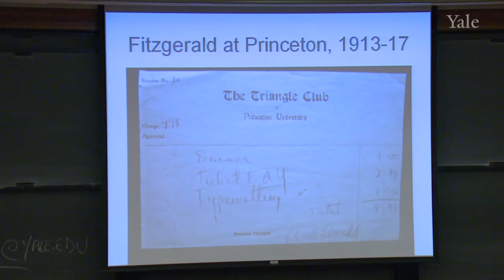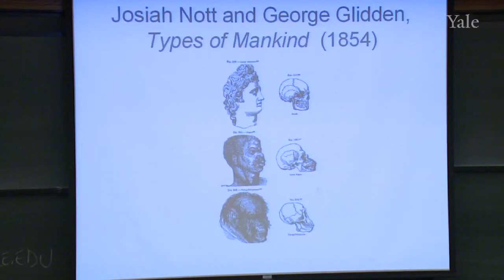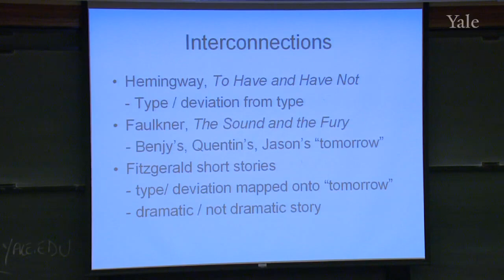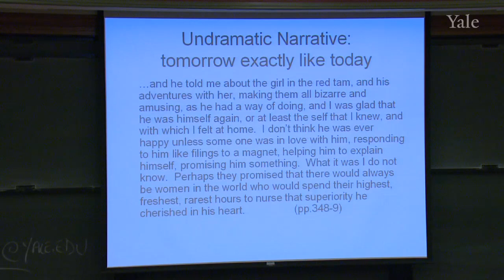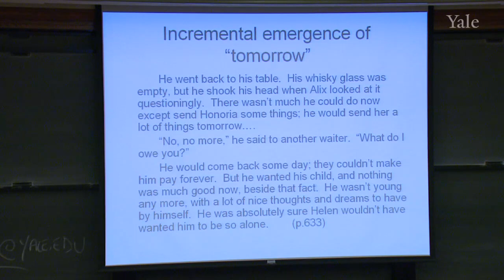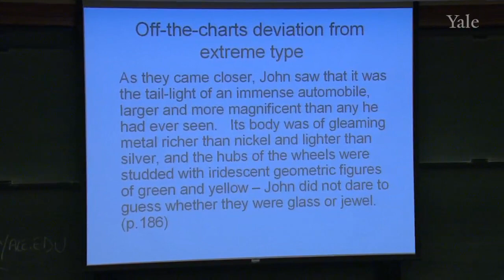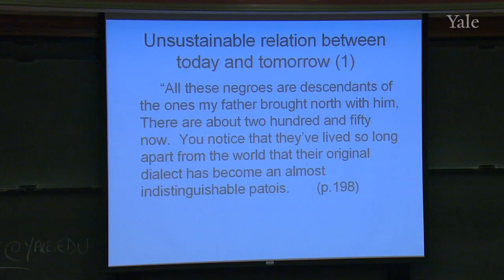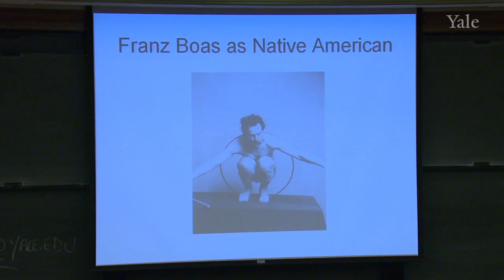12. Fitzgerald -- "The Diamond as Big as the Ritz", etc.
Hemingway, Fitzgerald, Faulkner (AMST 246)

Professor Wai Chee Dimock demonstrates how four of Fitzgerald's most famous short stories -- "The Rich Boy," "Babylon Revisited," "The Diamond as Big as the Ritz," and "Bernice Bobs Her Hair" -- represent "social types," generic identities that Fitzgerald explores as forms of social reality.  She reads the dramatic tension in each of those stories as determined by the protagaonist's conformity to or deviation from their idealized social type.

00:00 - Chapter 1. Individuals and Types
04:24 - Chapter 2. The Rich Boy as a Type
08:27 - Chapter 3. The Sociology of Types
14:38 - Chapter 4. Yale as a Social Marker in "The Rich Boy"
22:53 - Chapter 5. Social Profiles in "Babylon Revisited"
30:42 - Chapter 6. Social Type and Large Scale Drama in "The Diamond as Big as the Ritz"
40:33 - Chapter 7. Reversion to Type and Small Scale Drama in "Bernice Bobs Her Hair"